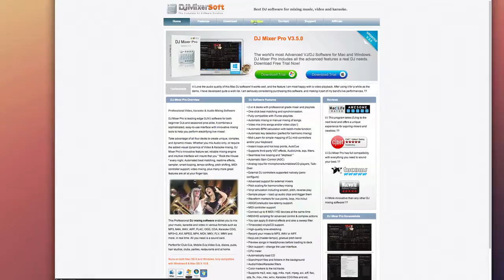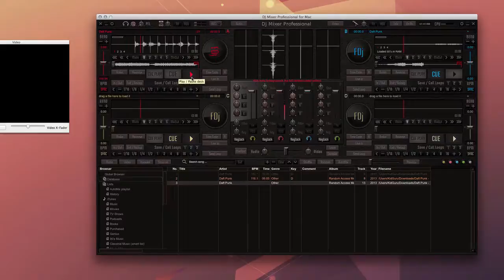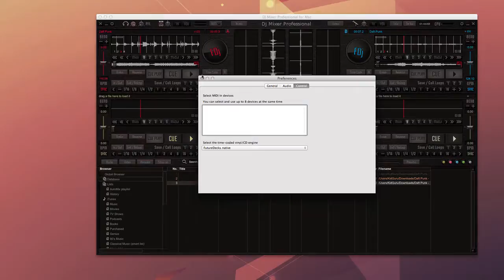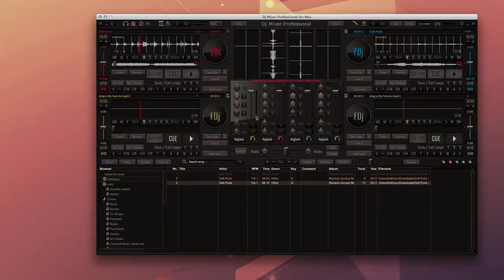DJ Software for Mac and Windows [Tutorial and Review]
This Video Show One of the Best DJ software for Mac and Windows PC which is DJ Mixer Professional.  The software works as an alternative to Virtual DJ with features and interface. Works for both PC and MAC.

DJ Mixer Professional is the Industry-leading professional DJ software with 4 decks and intuitive layout. It works seamlessly with many controller hardware systems and makes assigning custom MIDI map controls simple. Live supports many digital formats including AIFF, WAV, MP3, Ogg Vorbis, wav, m4a, mp4, mpeg, avi, aiff, cda, flv, mov, mkv, wmv, Karaoke CDG files and FLAC files, VST and AU effects and instruments. DJ Mixer Professional is an application suitable for beginners and professional DJs. You don′t have to be a professional DJ to start using this software, but if you are, This DJ software has also advanced tools for professional DJing.